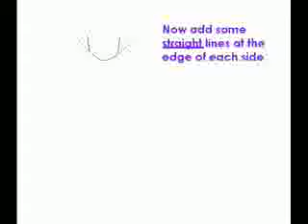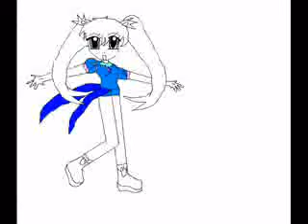How to draw anime girls on MS paint_1